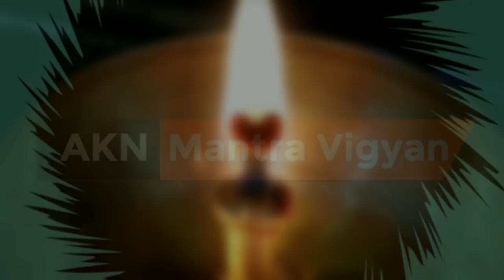यह संकेत मिले तो आपकी शक्ति बंधी हुई है ? AKN Mantra Vigyan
for watching